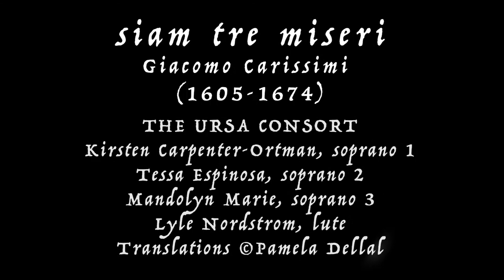Siam tre miseri piangenti by Giacomo Carissimi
Siam tre miseri piangenti
Giacomo Carissimi (1605-74)

The Ursa Consort
University of Northern Colorado's Early Music Ensemble
Kirsten Carpenter, soprano 1
Tessa Espinosa, soprano 2
Mandolyn Marie, soprano 3
Lyle Nordstrom, lute
Derek Chester, musical director and audio/video producer